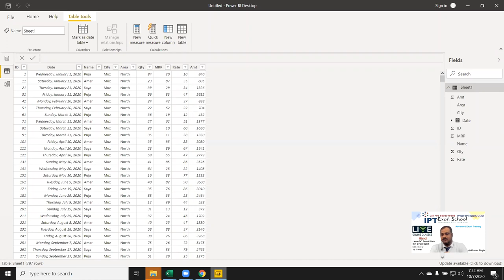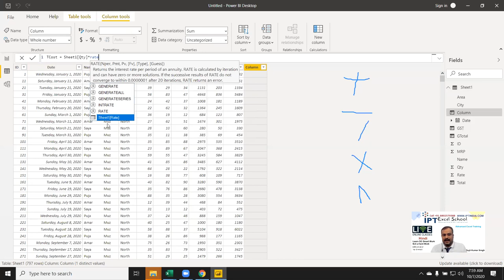Power BI - Do Math Calculation in Data